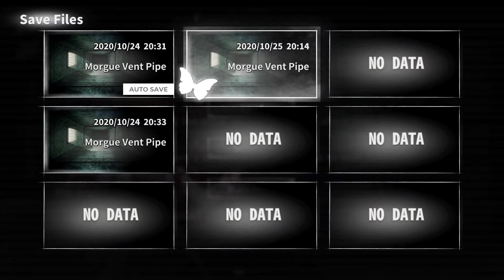Celebrating Halloween with a Dream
Today's holiday special thrusts us into a cold locker in the basement of a possibly cursed hospital. We hope you enjoy the viewing and let us know if you want us to continue playing Dream.

Stay safe and Happy Halloween!